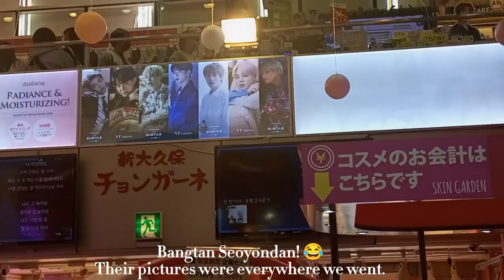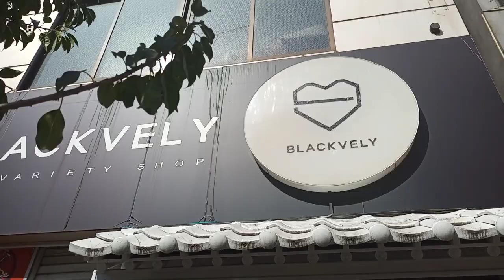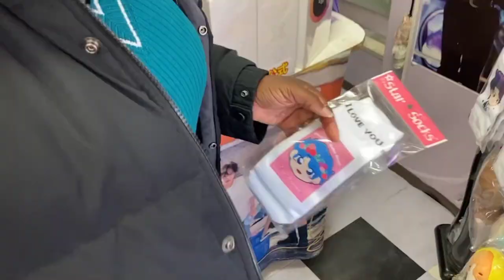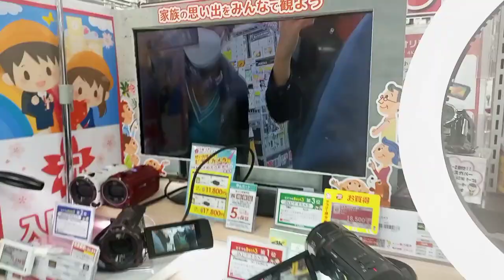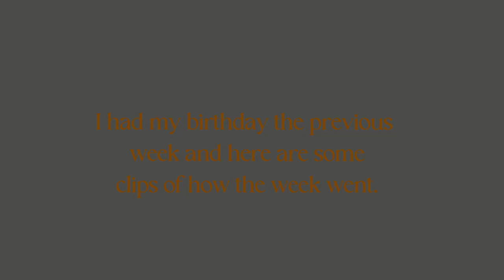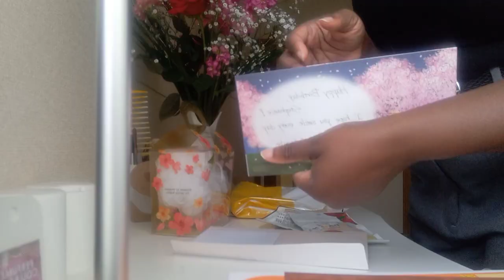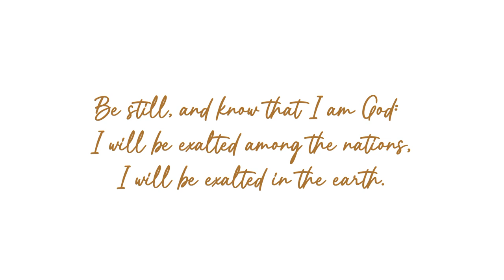KOREATOWN VLOG: Korea-town in Tokyo(Shin-okubo)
In this vlog, I hang out with my girls at Shin-okubo,which is the Korea town in Tokyo.
we had so much fun. We ate a lot of food and did a lot of window shopping.